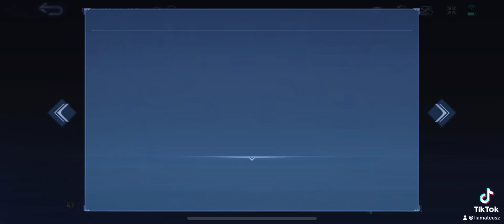Mobile Legends: Mythic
Gods among men